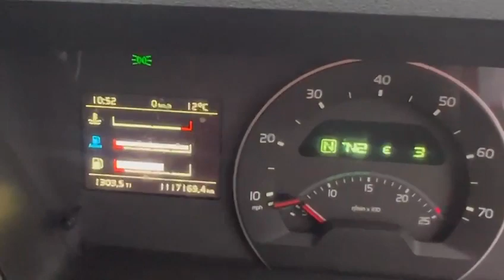Lot 7: 2017 Volvo FM420 4x2 Tractor Unit